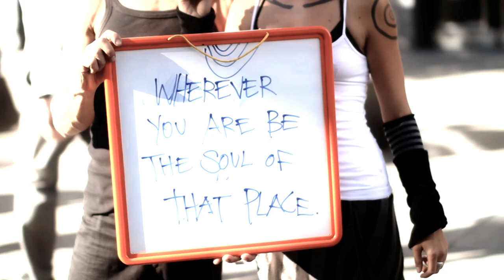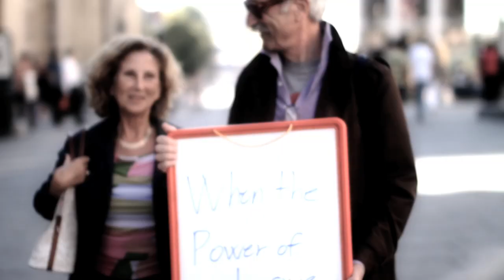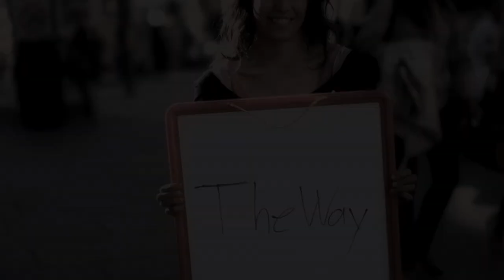Tell Me (HD) - Mads Belden & Timian Ripnes Naastad (Free mp3 download)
Music & Lyrics: Mads Belden/Timian Ripnes Naastad
Producer: Arnstein Roch Øverland
Co-Producers: Simen Sveberg Andreassen/Mads Belden
Music Video Producer: Alexandra Ezhno